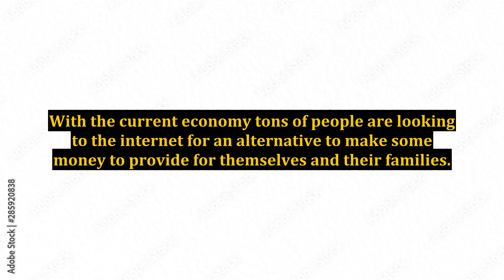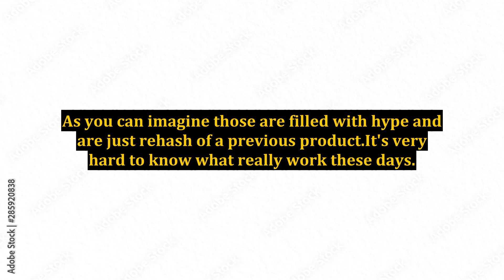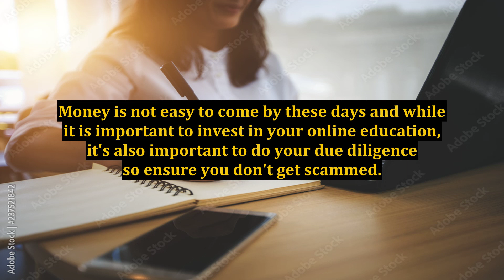Profit Insiders Set To Launch On July 8th - Are You Ready For Another Internet Marketing Product?